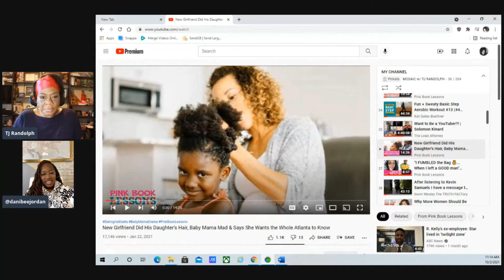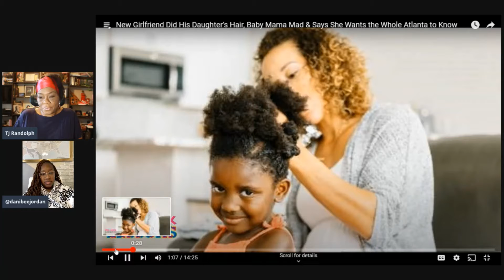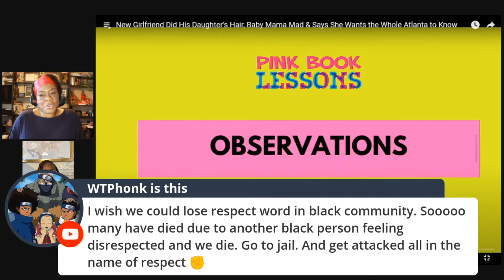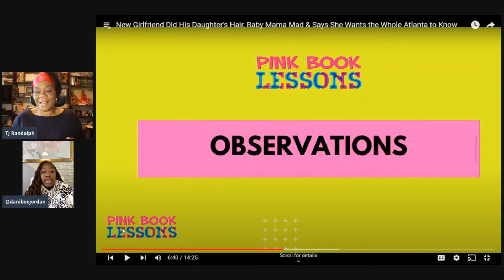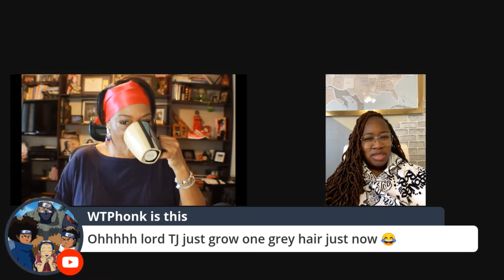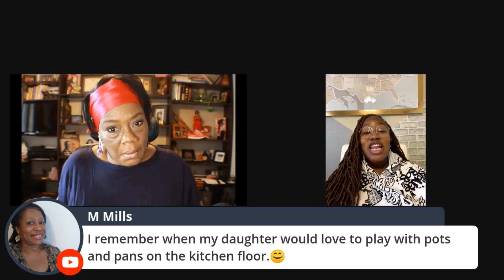Book Lessons Reaction....Insecure Because New Girlfriend Loves Your Child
PLEASE LIKE, SUBSRIBE AND SHARE!

It's a good thing when although you and your child's father have gone you separate ways; you can be friends/cordial for the sake of your child.  It's even better when their new love interest loves and adores your child...Be grateful when that happens! Me and my daughter have a candid discussions regarding my insecurity as a new mother when her father moved on.

S/O to the following Content Creators who have supported, inspired, welcomed me to their platforms and/or who have mentored me on my YouTube journey:
@The Lead Attorney
@Blind Guy, His Wife, Their Life
@My Vivid Life
@Beautiful Lies
@Anton Daniels
@Bolo TV
@Truth Is Never Favored
@Jessica X
@Kevin Samuels
@Pink Book Lessons